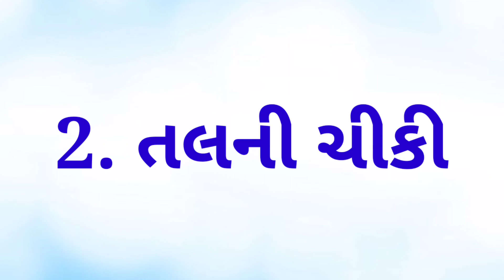પરફેક્ટ માપ અને બધી જ ટીપ્સ સાથે સીંગની અને તલની ચીકી બનાવવાની રીત | Peanut chiki & til chiki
આજ ની રેસીપી ગમી હોય તો લાઇક 👍અને શેર જરૂરથી કરજો અને મારી ચેનલ ને સબ્સ્ક્રાઇબ કરી બેલ આઇકન🔔 ને ઓલ પર કરવાનું ના ભૂલશો🙏

INGREDIENTS :
સીંગ ની ચીકી :
1 કપ સીંગદાણા
1 કપ ગોળ
2-3 ટે સ્પૂન પાણી
1 ટે સ્પૂન વરિયાળી નો પાવડર
1 ચપટી સોડા

તલની ચીકી :
1 કપ તલ
1 કપ ગોળ
2-3 ટે સ્પૂન પાણી
ચપટી સોડા
પિસ્તાની કતરણ